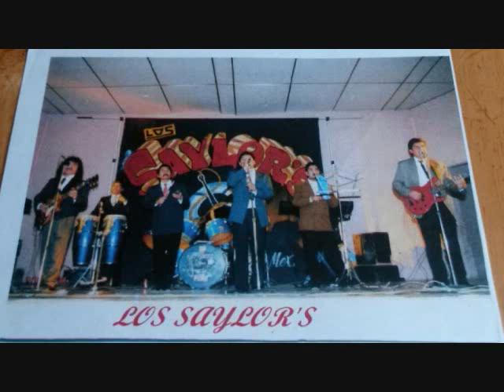LOS SAYLORS '' ME ROBASTE EL CORAZON '' VINIL LPs AUDIO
coleccion en vinyl lp  de los saylor's de nueva rosita coahuila  canta jose chavez '' me robaste el corazon ariola vinyl lp 1980 audio